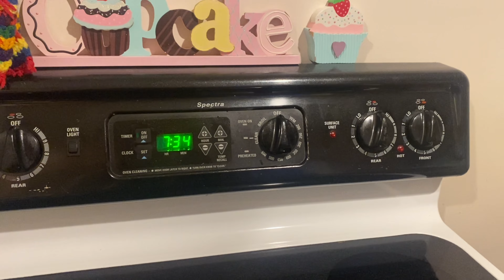A day in my life before everything changes | Life before baby | * pre recorded *